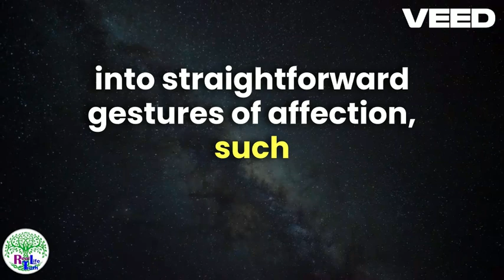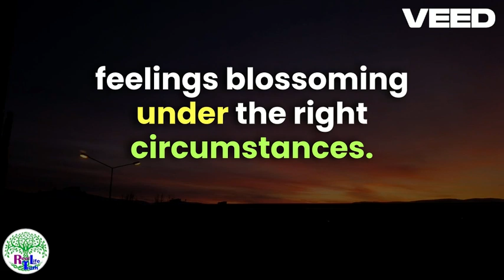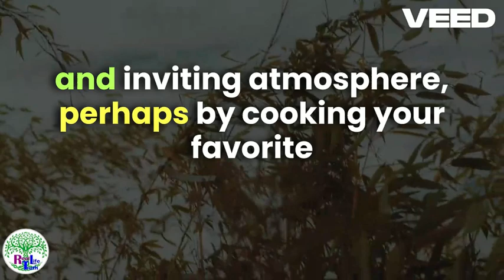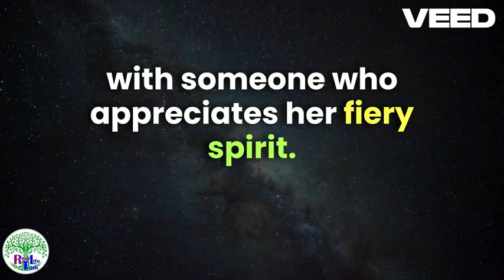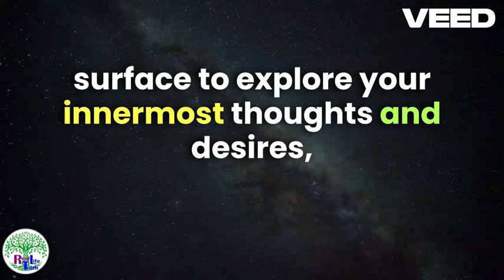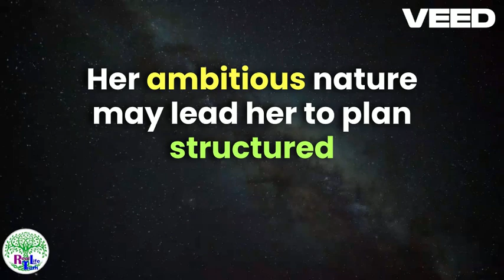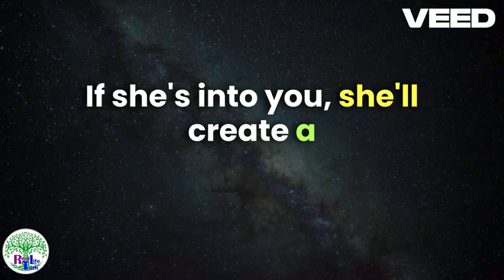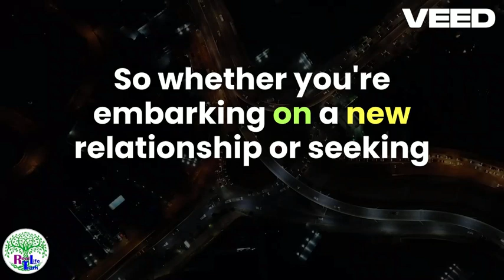Astrology & Love Signs She's Into You Based on Her Zodiac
Curious if she’s into you? Discover how astrology can reveal her true feelings! In this video, we break down the love signs for each zodiac that show she's interested in you. From Aries to Pisces, learn the unique traits and signals to watch for. Whether you're looking for subtle hints or bold gestures, these insights will help you understand her better and build a deeper connection.